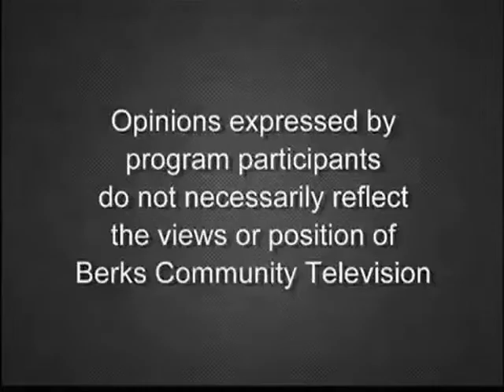County of Berks Commissioners' Meeting 3-14-19